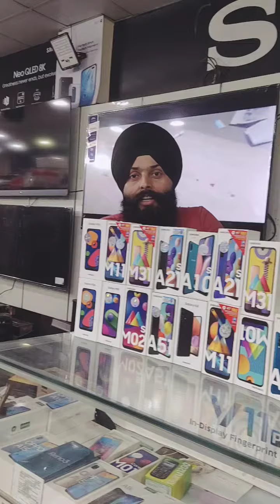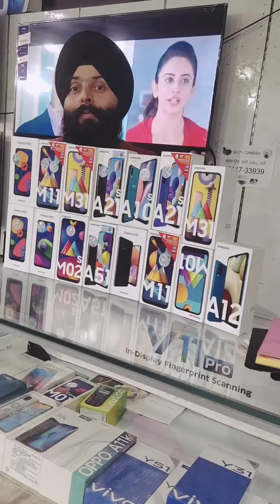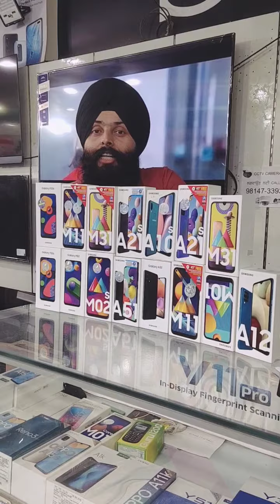Only One Showroom in Ludhiana "JOLLY REFRIGERATION" which is knownby its SALES & SERVICES both is always available for you. Kindly give us one chance to serve you for your sales and services satisfaction. 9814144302, 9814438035.